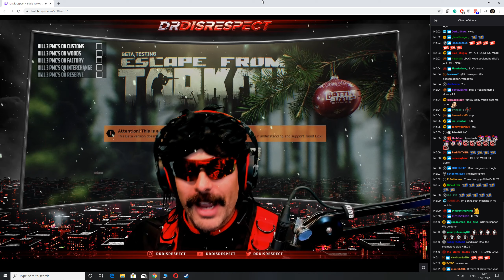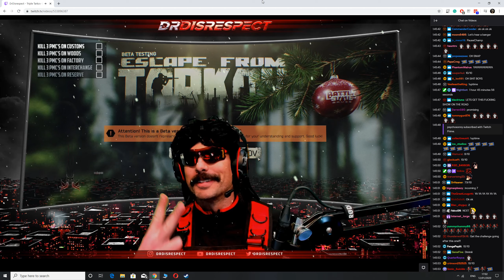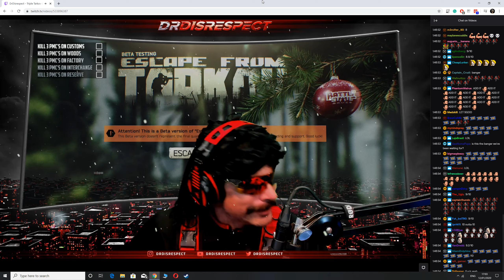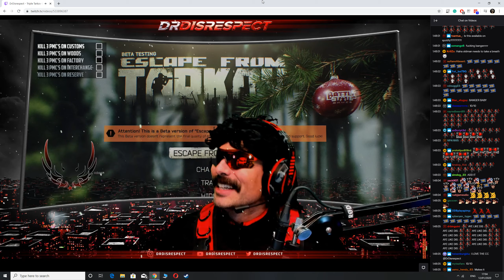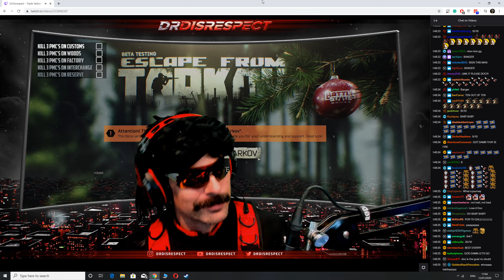The Doc reacts to - Wice - Peek Once Peek Twice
Doc's reaction to Wice's Peek Once Peek Twice Banger !